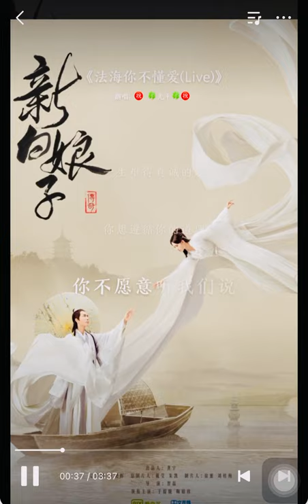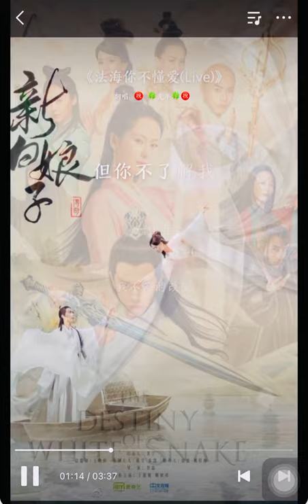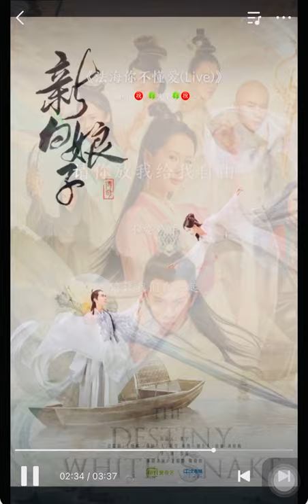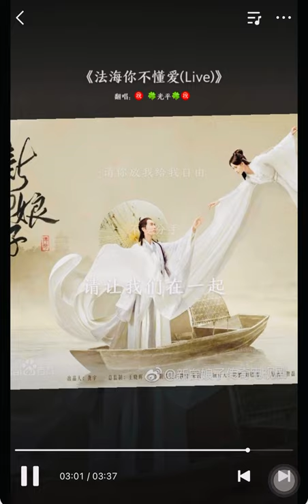The legend of White Snake - 白蛇传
There are many versions of the legend of “Madam White Snake” but generally, the story is set during the Southern Song dynasty and revolves around the love story of a scholar Xu Xian, 许仙, and his wife Bai Su Zhen, 白素贞, who was a human manifest of a white snake spirit.

Lü Dongbin, one of the Eight Immortals, disguises himself as a tangyuan vendor at the Broken Bridge near the West Lake in Hangzhou. A boy called Xu Xian (許仙) buys some tangyuan from Lü Dongbin without knowing that they are actually immortality pills. After eating them, he does not feel hungry for the next three days so he goes back to ask the vendor why. Lü Dongbin laughs and carries Xu Xian to the bridge, where he flips him upside-down and causes him to vomit the tangyuan into the lake.

In the lake dwells a white snake spirit who has been practicing Taoist magical arts. She eats the pills and gains 500 years' worth of magical powers. She, therefore, feels grateful to Xu Xian, and their fates become intertwined. There is another terrapin (or tortoise) spirit also training in the lake who did not manage to consume any of the pills; he is very jealous of the white snake. One day, the white snake sees a beggar on the bridge who has caught a green snake and wants to dig out the snake's gall and sell it. The white snake transforms into a woman and buys the green snake from the beggar, thus saving the green snake's life. The green snake is grateful to the white snake and she regards the white snake as an elder sister.

Eighteen years later, during the Qingming Festival, the white and green snakes transform themselves into two young women called Bai Suzhen (白素貞) and Xiaoqing (小青), respectively. They meet Xu Xian at the Broken Bridge in Hangzhou. Xu Xian lends them his umbrella because it is raining. Xu Xian and Bai Suzhen gradually fall in love and are eventually married. They move to Zhenjiang, where they open a medicine shop.

In the meantime, the terrapin spirit has accumulated enough powers to take on human form, so he transforms into a Buddhist monk called Fahai (法海). Still angry with Bai Suzhen, Fahai plots to break up her relationship with Xu Xian. He approaches Xu Xian and tells him that during the Duanwu Festival his wife should drink realgar wine, an alcoholic drink commonly consumed during that festival. Bai Suzhen unsuspectingly drinks the wine and reveals her true form as a large white snake. Xu Xian dies of shock after seeing that his wife is not human. Bai Suzhen and Xiaoqing travel to Mount Emei, where they brave danger to steal a magical herb that restores Xu Xian to life.

Diorama at Haw Par Villa, Singapore, depicting the battle between Bai Suzhen and Fahai.
After coming back to life, Xu Xian still maintains his love for Bai Suzhen despite knowing her true nature. Fahai tries to separate them again by capturing Xu Xian and imprisoning him at the Jinshan Temple. Bai Suzhen and Xiaoqing fight with Fahai to rescue Xu Xian. During the battle, Bai Suzhen uses her powers to flood the temple, causing collateral damage and drowning many innocent people in the process. However, her powers are limited because she is already pregnant with Xu Xian's child, so she fails to save her husband. Xu Xian later manages to escape from Jinshan Temple and reunite with his wife in Hangzhou, where Bai Suzhen gives birth to their son, Xu Mengjiao (許夢蛟). Fahai tracks them down, defeats Bai Suzhen and imprisons her in Leifeng Pagoda. Xiaoqing flees, vowing vengeance.

Twenty years later, Xu Mengjiao earns the position of zhuangyuan (top scholar) in the imperial examination and returns home in glory to visit his parents. At the same time, Xiaoqing, who had spent the intervening years refining her powers, goes to the Jinshan Temple to confront Fahai and defeats him. Bai Suzhen is freed from Leifeng Pagoda and reunited with her husband and son, while Fahai flees and hides inside the stomach of a crab. There is a saying that a crab's internal fat is orange because it resembles the color of Fahai's kasaya.